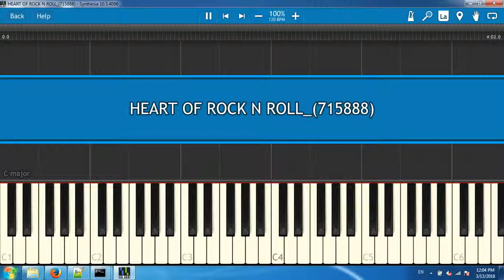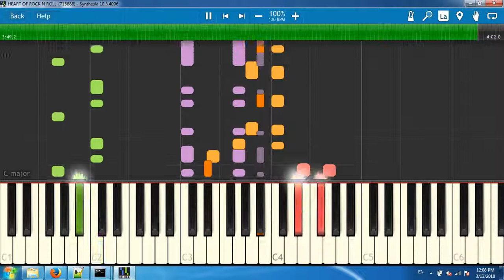HEART OF ROCK N ROLL_(715888)[Synthesia piano tutorial]